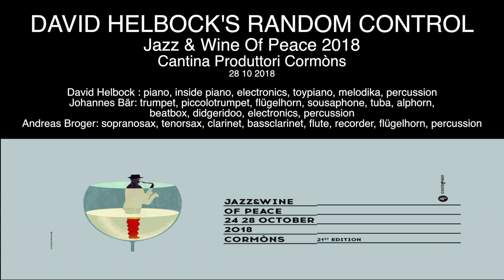DAVID HELBOCK'S RANDOM CONTROL Jazz & Wine Of Peace 2018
DAVID HELBOCK'S RANDOM CONTROL
Jazz & Wine Of Peace 2018
Cantina Produttori Cormòns
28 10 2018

David Helbock : piano, inside piano, electronics, toypiano, melodika, percussion
Johannes Bär: trumpet, piccolotrumpet, flügelhorn, sousaphone, tuba, alphorn, beatbox, didgeridoo, electronics, percussion
Andreas Broger: soprano sax, tenor sax, clarinet, bass clarinet, flute, recorder, flügelhorn, percussion